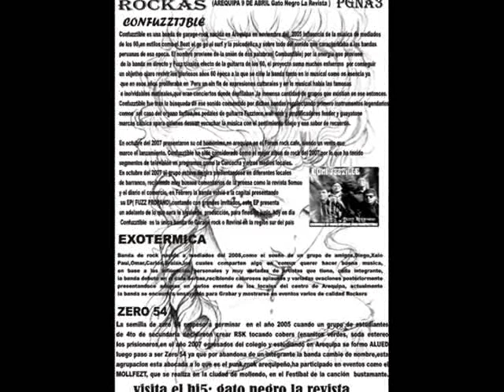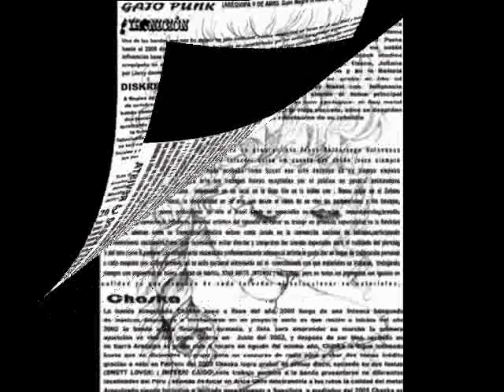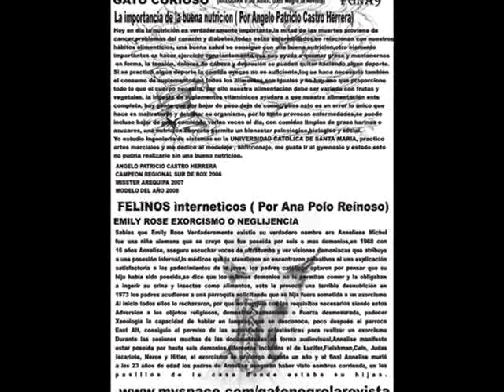GATO NEGRO LA REVISTA SEGUNDA EDICION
UN SUEÑO DE RISAS Y LAGRIMAS LA SEGUNDA EDICION DE GATO NEGRO LA REVISTA